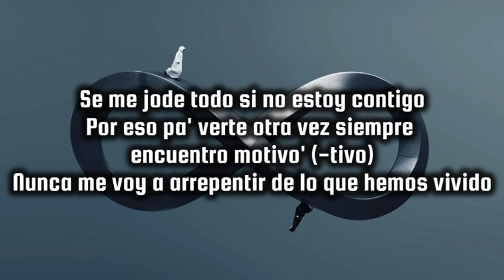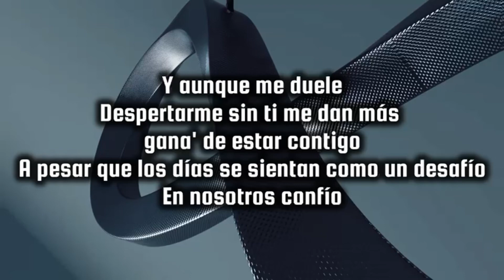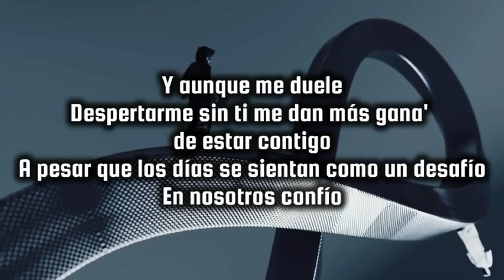Jay Wheeler - Duele (Letra+Video)